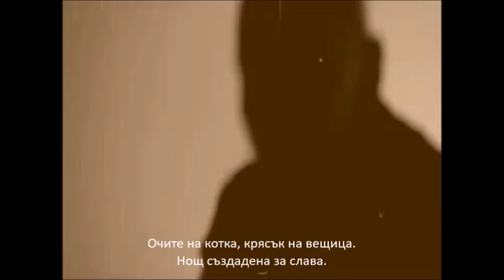Primal Fear - The Devil in Me - превод/translation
album "Rulebreaker" (2016)
Genre: Heavy metal, power metal, speed metal
Lyne up:
Ralf Scheepers - Vocals
Alex Beyrodt - Guitar
Magnus Karlsson – Guitar, Keyboards
Tom Naumann - Guitar
Francesco Jovino - Drums
Mat Sinner - Bass, Vocals